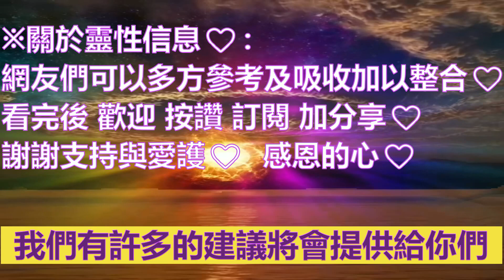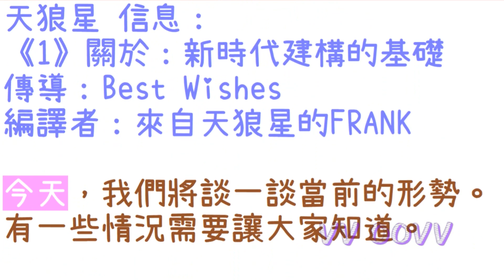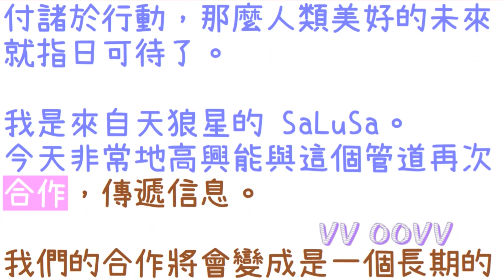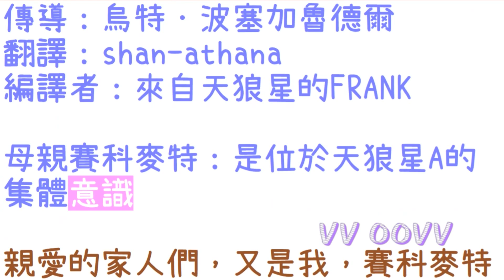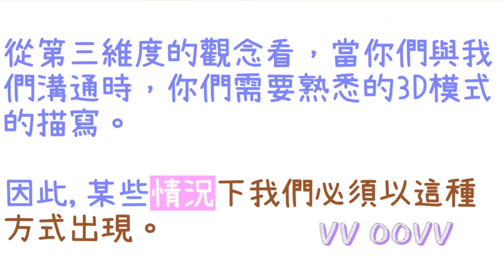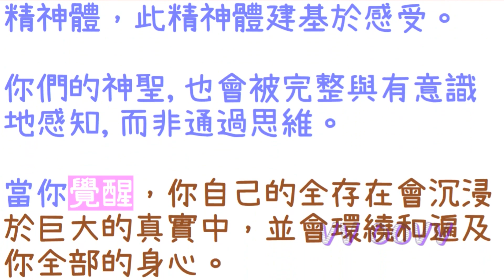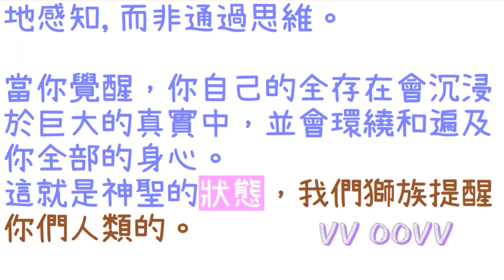通靈信息【天狼星】《1》新時代建構的基礎；《2》恢復你們內心的力量（近期信息會集中收錄放在一起喔）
【天狼星】有些近期信息會集中收錄放在一起喔
🌈影片章節概要：
0:00   📺影片開頭
0:47   👉《1》新時代建構的基礎
5:10   👉《2》恢復你們內心的力量